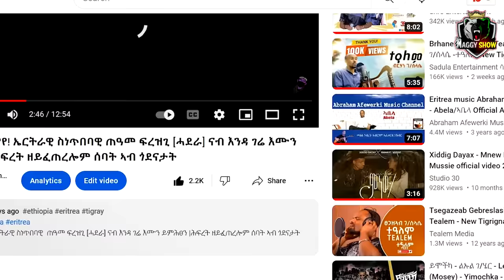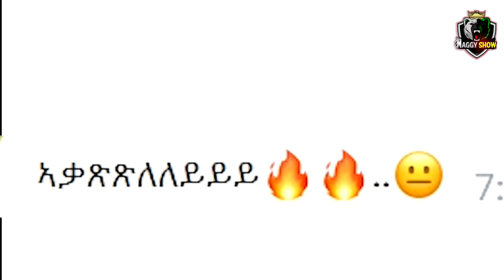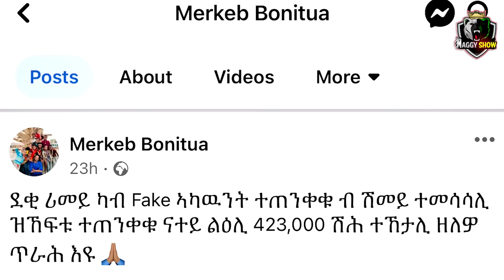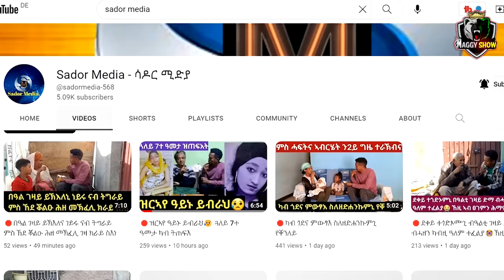🛑ሚስጢር ተጋሊፁ በሉ | ንብዙሕ ሰብ ዘታልል ዘሎ ጉዳይ | ስነጥበባዊ መርከብ ቦኒቷ መልሲ ሂቡ